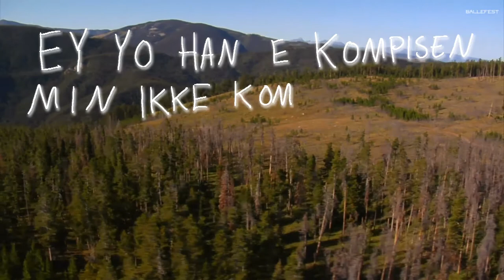Karsten K - " Bli med meg på fest bro " | Ballefest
Karsten K jobbet tett med Ballefest, og resultatet ble magisk.Skulle ikke trudd det var første gangen de samarbeida.

SubidubSCRIBE